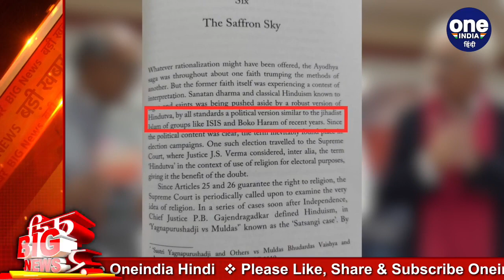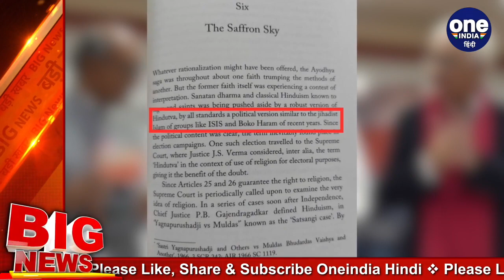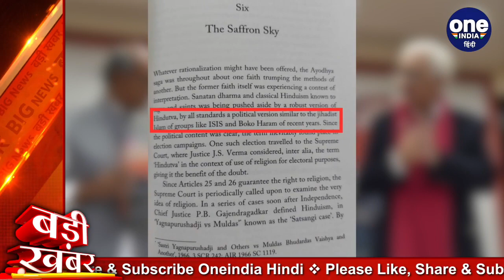Salman Khurshid ने आतंकी संगठन ISIS से की हिंदुत्व की तुलना!, शिकायत दर्ज | वनइंडिया हिंदी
In his book ‘Sunrise over Ayodhya’, Congress leader Salman Khurshid has compared Hindutva to Islamic terror organisations like ISIS (Islamic State of Iraq and Syria) and Boko Haram. ISIS, one of the most dreaded Islamic terror group has been responsible for terror attacks across the world in recent years. He made this comment in a chapter called ‘The Saffron Sky’ in the book. Watch video,

Congress के वरिष्ठ नेता और पूर्व केंद्रीय मंत्री Salman Khurshid अपनी किताब Sunrise Over Ayodhya: Nationhood in Our Times को लेकर विवादों में हैं. इस किताब के एक अध्याय The Saffron Sky की उस बात पर नाराजगी जताई जा रही है. जिसमें हिंदुत्व की तुलना आतंकी संगठन ISIS और बोको हरम से की गई है. जिसके बाद उनके खिलाफ Delhi Police से शिकायत की गई है बुधवार को उनकी किताब का विमोचन किया गया जिसके बाद ये विवाद खड़ा हुआ. देखिए वीडियो